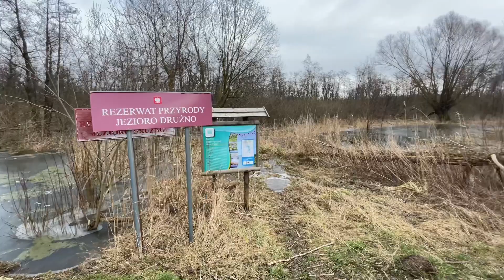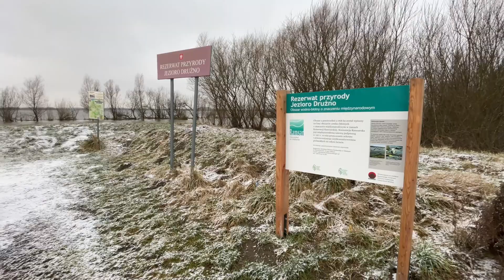Wysoki stan wody na jeziorze Drużno- 1.02.2022